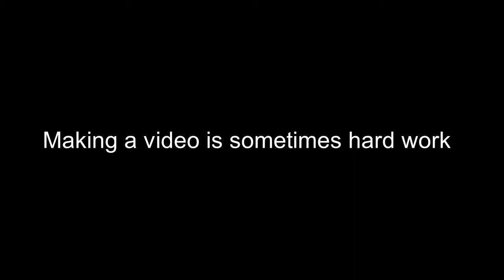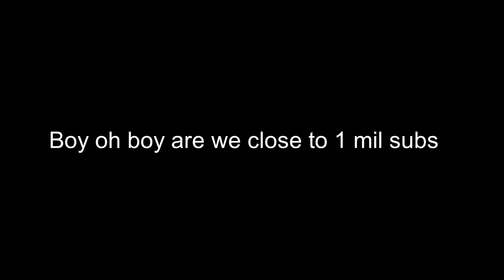PUBG Funtage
No fortnite players were harmed in the making of this video. ok maybe a few were.